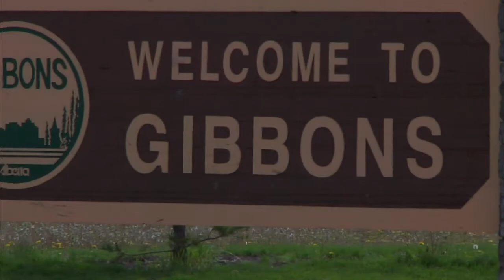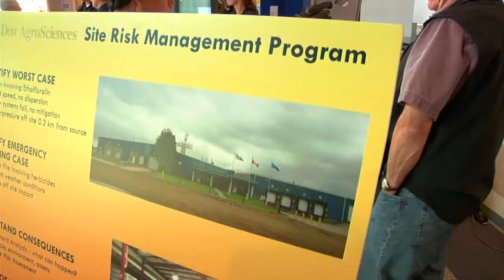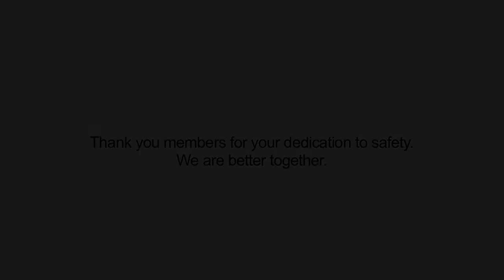Northeast Region CAER Emergency Notification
Mutual Aid emergency response organization consisting of industry, pipeline operators and municipal emergency responders in Fort Saskatchewan, Sturgeon, Strathcona and Lamont Counties.